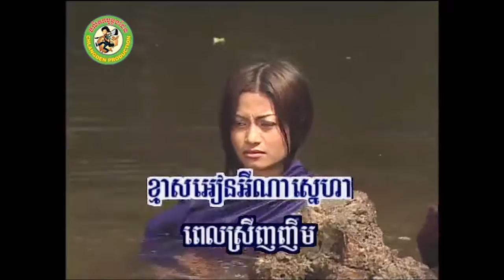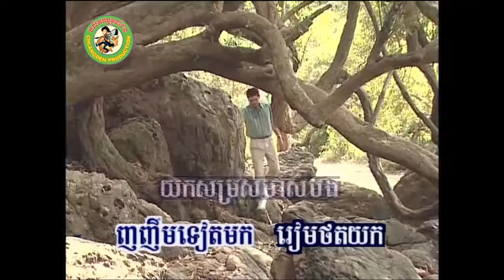ញញឹម [Official MV]